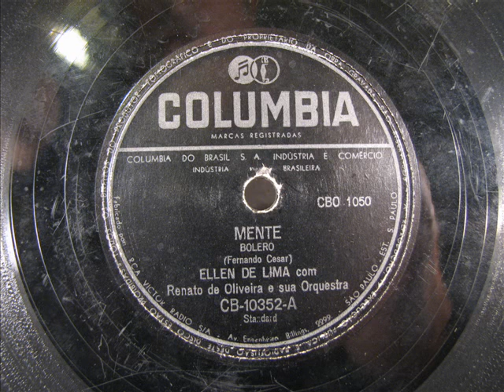Vintage Latin Music - MENTE by Ellen De Lima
Vintage Latin Music - MENTE by Ellen De Lima 78 rpm record Brazil